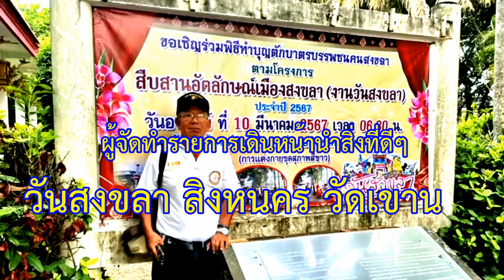คนสงขลา คนต้นแบบ อ.สิงหนคร เสนอข่าววันสงขลา สิงหนคร จัด ณ วัดเขาน้อย 10 มีนาคม 2567